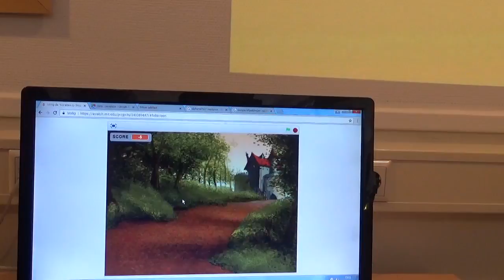Neptunus Jij-TV Scratch (leren programmeren tijdens Talententijd)